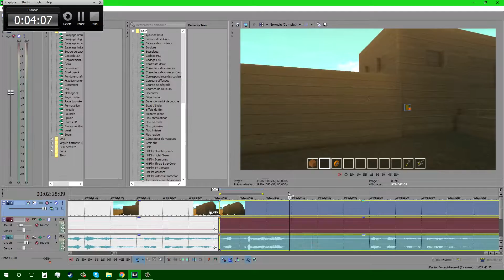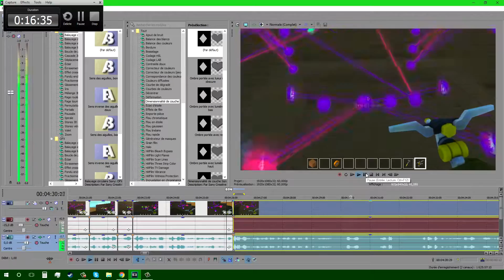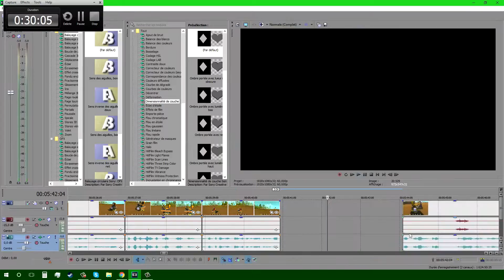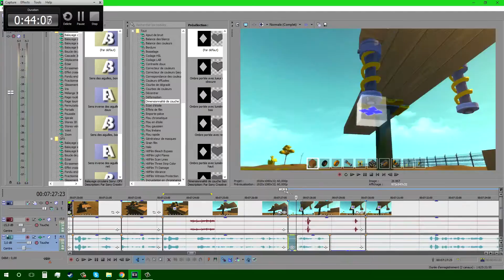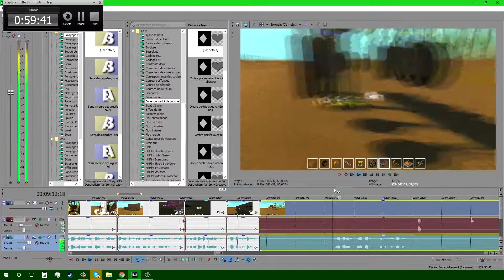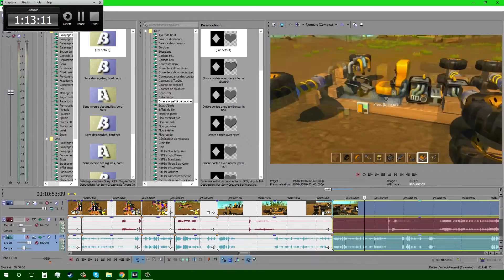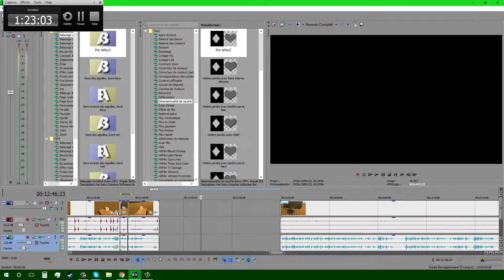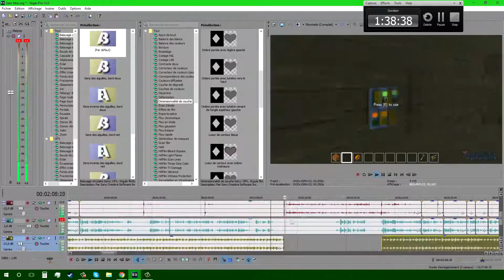PAUSE BLABLA #1 : Le montage derrière la vidéo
Première vidéo qui me permettra de vous parler plus directement ! J'voulais un peu vous montrer le travail derrière les vidéos !

Comme d'habitude n'hésitez pas à donner votre avis en commentaire, à aimer, partager et surtout à vos abonnés, n'oubliez pas que c'est grâce à vous que cette chaîne avance et plus vous serez là pour me soutenir plus loin ira cette chaîne !

Bon visionnage !

7 € de réduction pour vous inscrire sur l’offre de votre choix à avec mon code « Nesfuxgamo7 »
300 points offerts sur ZappyDay – le site qui vous fait gagner plein de cadeaux facilement en cliquant

▂▃▅▆█ Matériel et logiciel utilisés █▆▅▃▂

Fraps
Action
Camtasia Studio 8
Photoshop
Gimp
Photofiltre

Razer DeathStalker
Razer Taipan
Blue Yeti

Game Capture HD 60

Playstation 4